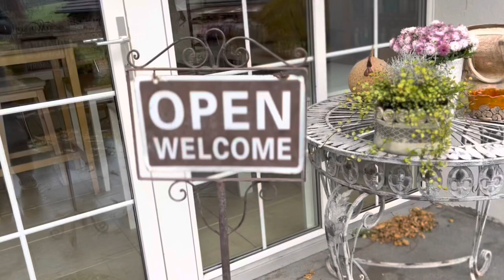Vase with stencil pattern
Stencils are great for creating beautiful patterns on your ceramics.